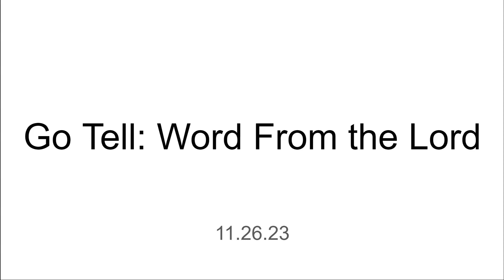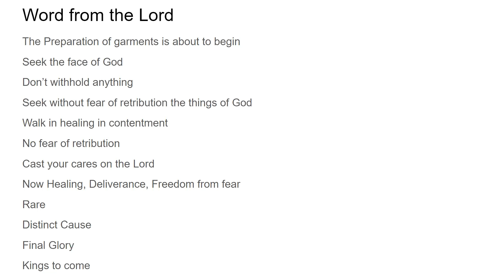Go Tell: Word form the Lord